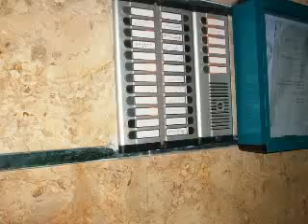للتميز شقة فاخرة 205 م ببولكلى بجوار المستشفى الاهلى بشارع متفرع من ونجت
مرفق لسيادتكم صور شقة فاخرة بموقع لن يتكرر بأول كفر عبده  بالدور الحادى عشر وهو ليس  اخر دور ببرج جديد تصميمه كالقصور الكلاسيكية تم انشاؤه سنة 2007
والبرج من تصميم وتنفيذ شركة من اعرق شركات المقاولات بالاسكندرية وهى شركة بناية وهى معروفة بحسن السمعة وجودة التشطيبات والشقق التى بالبرج تتمتع بالفيو الخيالى الذى يجمع بين الحدائق والمطلات المفتوحة فى تداخل وتناغم عجيب قل ان يوجد مثله بالاسكندرية
والشقة مساحتها 205 متر وهى عبارة عن استقبال واسع جدا  وهو يسع 4 قطع على الاقل وارضياته من البورسلين الفاخر بالاضافة الى معيشة داخلية واسعة وعدد 3 غرفة نوم واسعة منهم واحدة ماستر وعدد 2 حمام بالاضافة الى المطبخ الواسع على الطريقة الامريكية وعدد 2 تراس واسع وقد تم عمل بار فخم جدا بالمعيشة الداخلية
وصاحب الشقة كان يقيم بأمريكا واحضر العفش كله من هناك كما ان تصميم الشقة به اللمسة الامريكية الجذابة
والبرج له مدخل فندقى يليق بالقصور وله تجليد فاخرة من الرخام والجبس والزجاج والاضاءة المخفية تتداخل فى تناغم يعطى احساس بالرقى
والدور يتكون من 2 شقة فقط  ويخدمهم 2 اسانسير حديث وسريع
والبرج يقع بمنطقة كفر عبده الراقية بقرب جميع الطرق الحيوية بالاسكندرية وبقرب المستشفيات العملاقة والاسواق التجارية الهامة وبجوار البنك الاهلى
وللشقة واجهة بحرية يطل عليها الاستقبال وواجهة اخرى قبلية تطل عليها الغرف والواجهتين لايوجد امامهما اى مبانى والشقة يدخلها الشمس والهواء طول اليوم ولاتوجد اى غرف تطل على مناور بل كل الغرف على مطلات مفتوحة
ويوجد بالشقة  عداد الكهرباء والمياه وتم دفع مقايسة دخول الغاز بالبرج اى انها كاملة العدادات وورقها سليم 100% ولها حصة عقارية بالارض والشقة فى الرخصة الخاصة بالبرج
واطقم الصينى بالحمامين على اعلى مستوى ويوجد بانيو كورنر بالحمام الاول
ودواليب المطبخ من الخشب الفاخر وبه مكان للأكل وسعر الشقة يشمل دواليب المطبخ
ويوجد ترخيص للبرج بكامله  ويوجد جراج اسفل البرج ويمكن تأجير باكيه به بمبلغ 150 جنيه بالشهر ويوجد امن وانتركوم وبواب لتلبية طلبات السكان
وتم عمل ديكورات جميلة بالشقة بالاسقف والحوائط ودهانات حديثة وسبونش وورق حائط وتركيب حديد على شبابيك الحمامين والمطبخ حتى اصبحت الشقة فى ابهى صورة حاليا
ومطلوب بالشقة 900000 جنيه (تسعمائة الف جنيه فقط)  وهو سعر رخيص بالنسبة للهدوء والرقى والتشطيبات والمطلات والفيو الرائع الذى تتمتع بها الشقة وشامل دواليب المطبخ الرائعة
وقد قمت بتصوير الشقة والصور والمطلات كلها على الرابط وبرجاء الانتظار قليلا حتى يتم تحميل الفلاش:
وبرجاء فتح الصوت للأستمتاع بموسيقى الزمن الجميل
وسوف تجدون كل الشقق المعروضة للبيع أو للإيجار التى لدى على الرابط التالى:
 للمعاينة والاتصال
م. شريف سامى